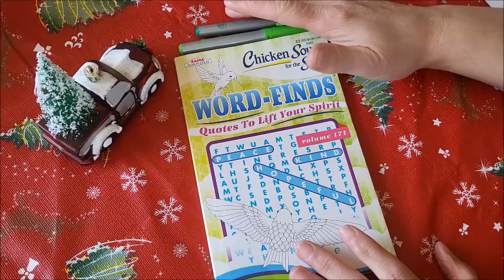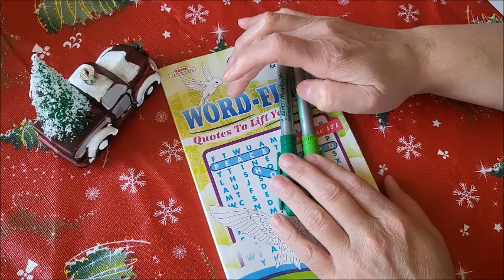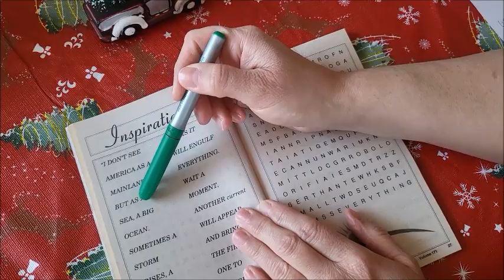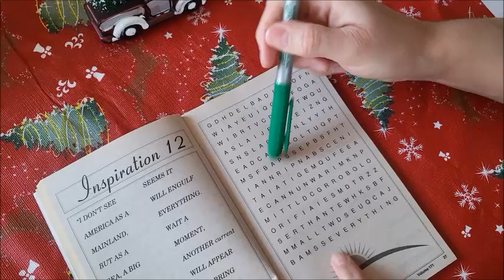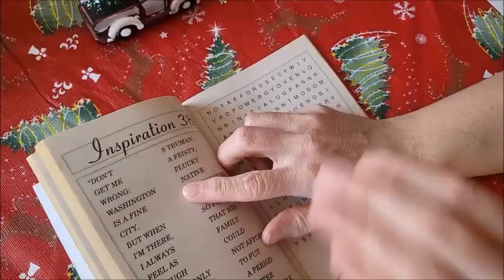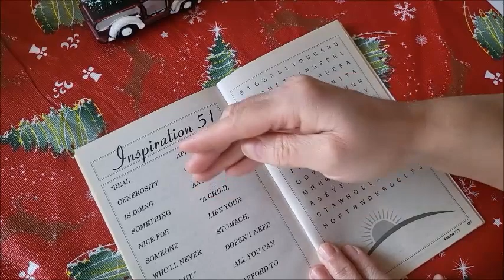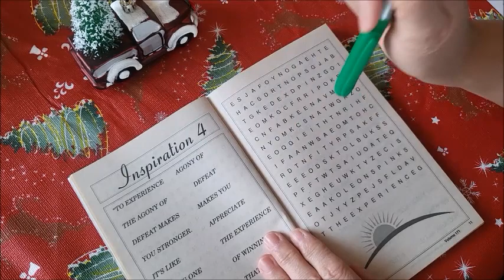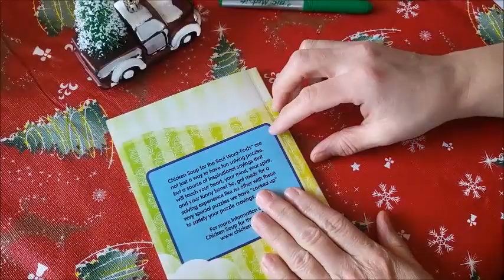🇨🇦 🍁Monthly Puzzle Games FUN with CloudySky!